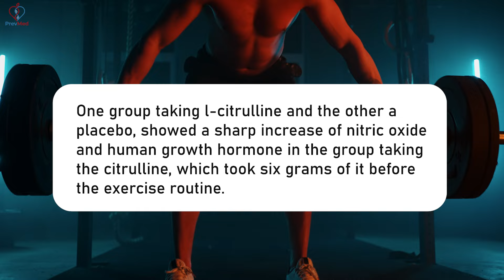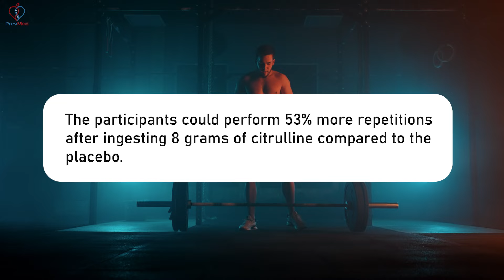Tips to Increase Nitric Oxide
Ready to reverse your chronic disease? Dr. Ford and the PrevMed staff are currently accepting new patients for a limited time.